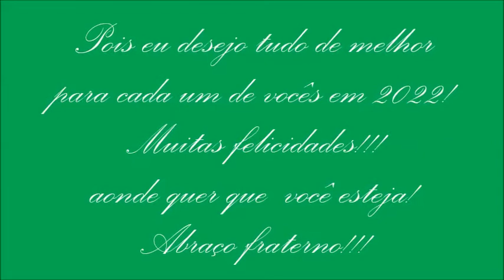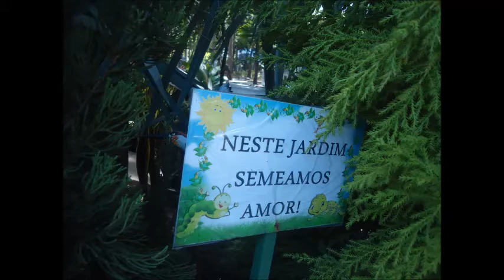Mensagem de Ano Novo em imagens ( V/ 321.2022)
Fotografias da cris - motivacional -
Música tema : Carruagens de fogo - Vangelis